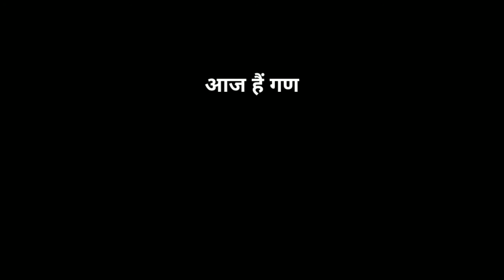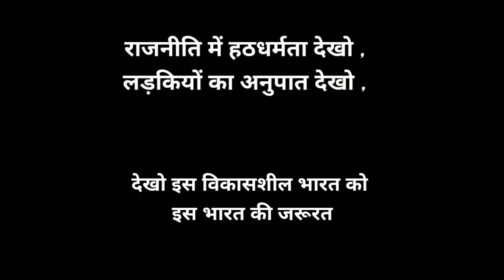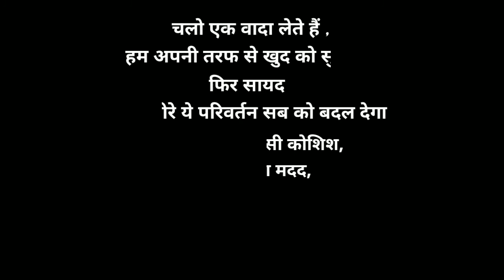Poem Republic day Poem in hindi/Deshbhakti kavita/ Kuch mere mann ki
kuch mere mann ki